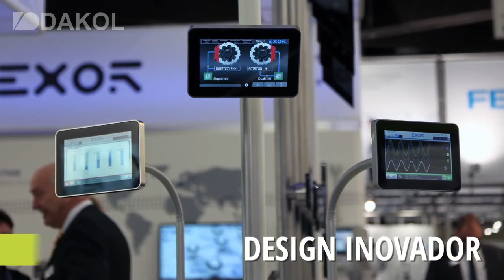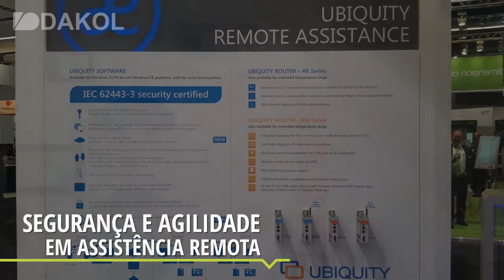Participação da Dakol na SPS IPC Drives 2016 - Alemanha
Já ouviu falar do maior evento de Automação Mundial?
Neste vídeo, mostraremos a participação efetiva da Dakol na SPS IPC Drives 2016 - Alemanha, mostrando-lhe novidades e inovações apresentadas para o mercado de soluções em automação.